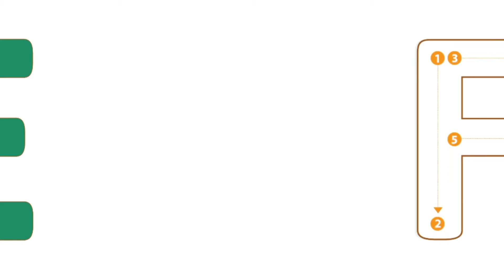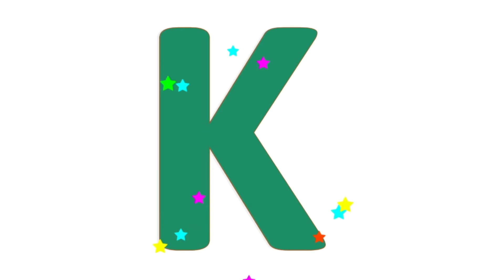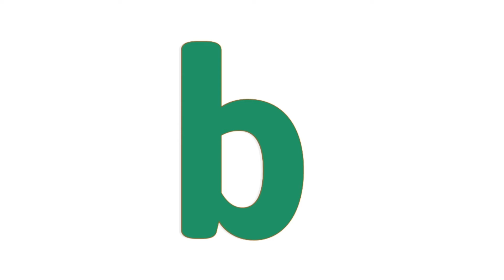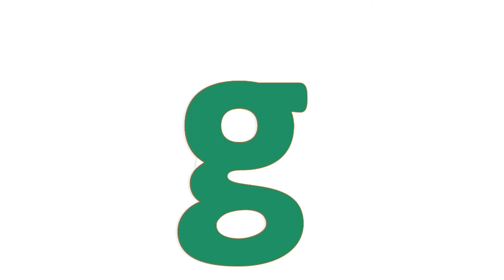Learn how to write letters and spell them easily, teaching writing ABC, Alphabet for Kids,learn fast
Hello kids Welcome to the new video

Hello kids, in this video we will learn how to write English letters from A TO Z
and we will learn how to pronounce and spell them letter by letter

Learn the alphabet in a simple and easy way, and it is difficult for you to forget it

Thank you, my beautiful kids ❤️